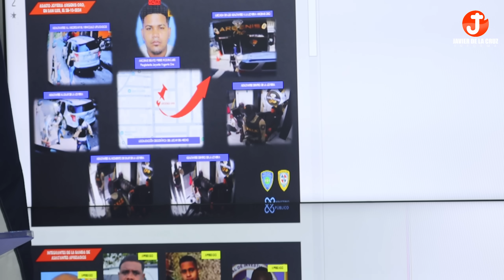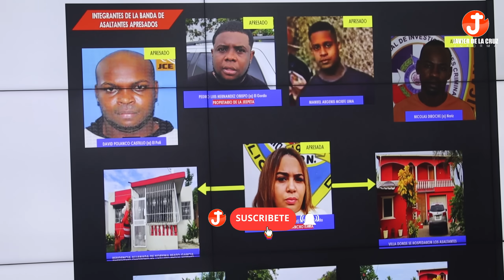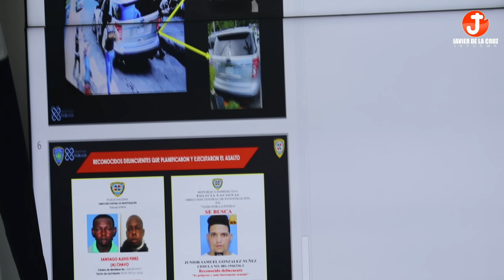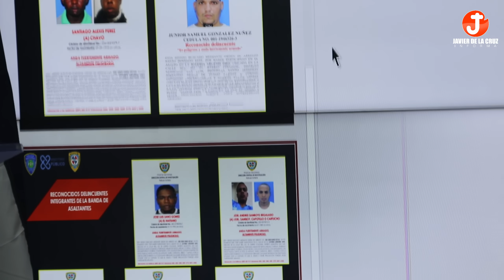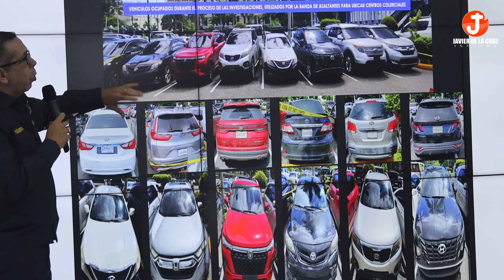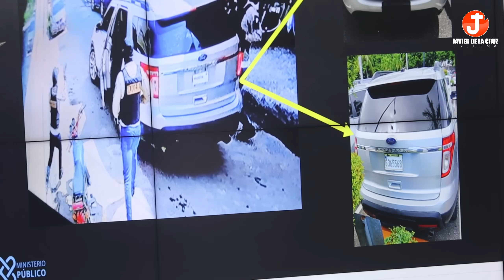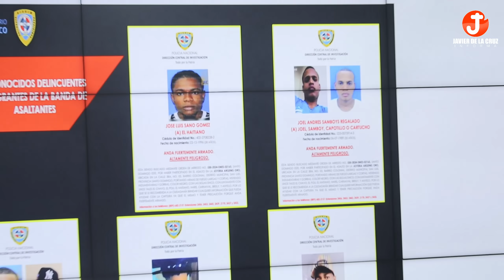¡B0MBA! EX POLICIA LIDERABA LA BANDA DE ASALTANTES EN JOYERIA ARGENIS ORO | DETALLES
Vamos a escoger ganadores para regalar artículos personalizados 🙏💪